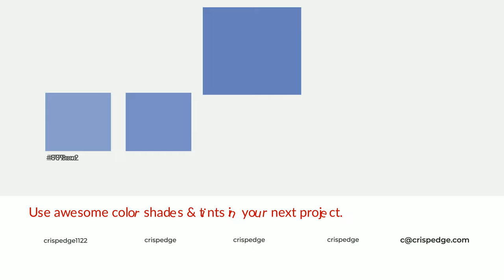Shades & Tints of Amazing Smoke color 6680bb A Warm Blue color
Shades of Amazing Smoke color 6680bb Warm Shades of Amazing Smoke color with Blue hue for your project!

Shades
Hex 5a71a6

Tints
Hex 778ec2